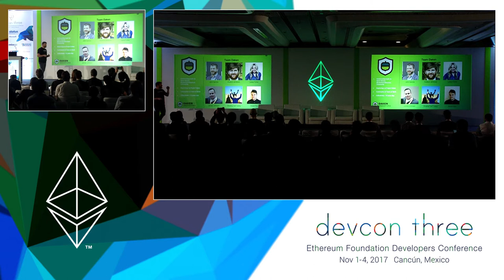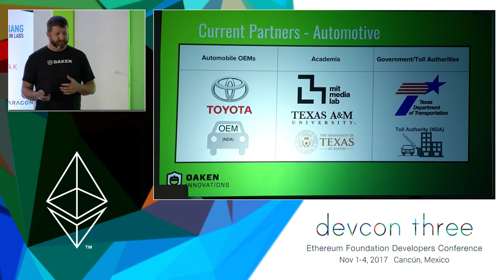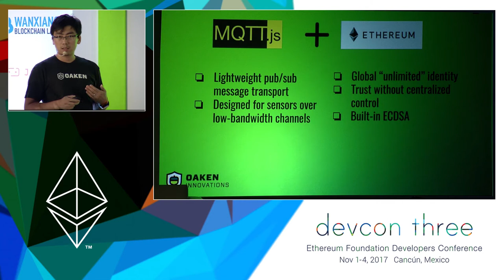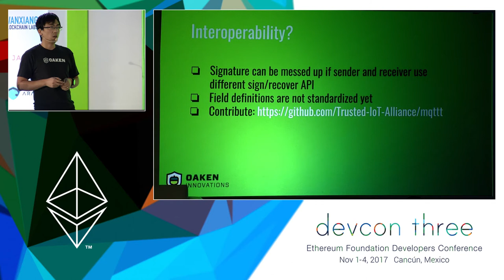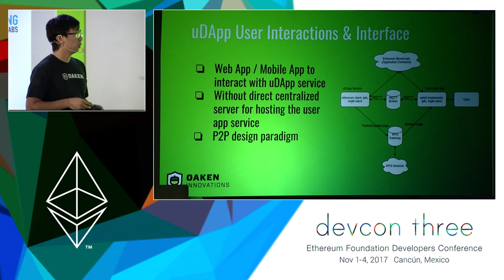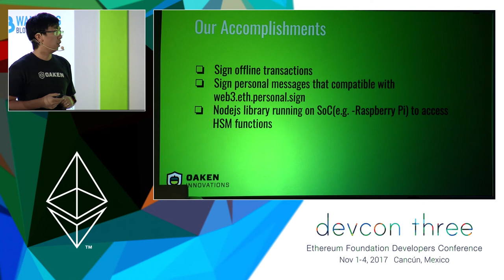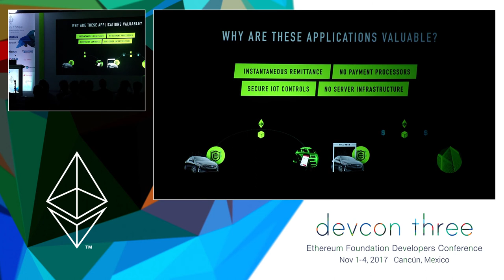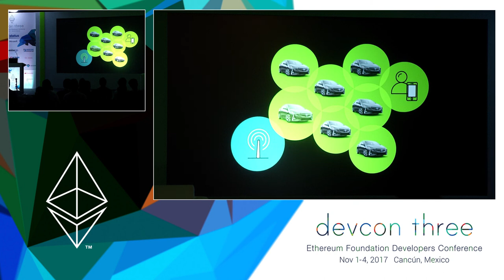Designing IoT Frameworks Using Ethereum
Shuang Liang & John Gerryts give their talk titled, "Designing IoT Frameworks Using Ethereum"

Speaker(s): Shuang Liang, John Gerryts
Skill level: Intermediate
Track: Developer Infrastructure